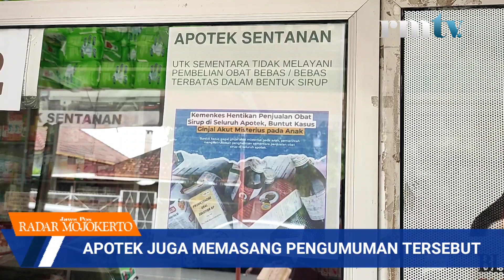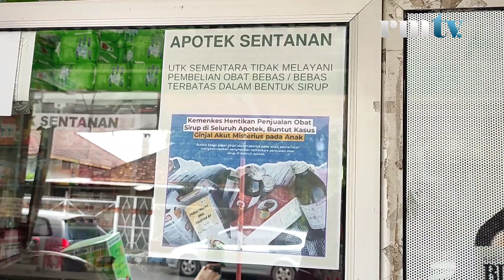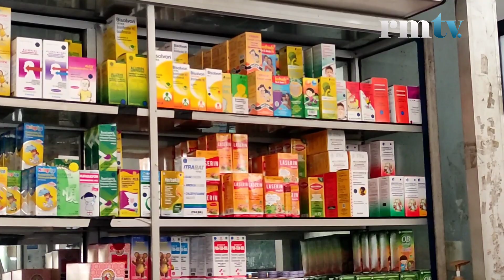PEREDARAN OBAT SIRUP DI-STOP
Salah satu apotek di Kota terpaksa memberhentikan penjualan obat berupa sirup. Menyusul terbitnya edaran dari Kemenkes untuk menyetop sementara penjualan obat sirup.

Nur Kholis, pegawai Apotek Sentanan, Kota Mojokerto menuturkan, penjualan obat berbentuk sirup di apoteknya sudah disetop sejak Rabu (19/10). Pemberhentian ini dikarenakan ada larangan dari Kemenkes untuk tidak menjual obat secara bebas terbatas dalam bentuk sirup.

"Karena memang sudah tidak boleh dari Kemenkes, kan sudah dilarang. Mulai kemarin (Rabu) kami pasang," ujarnya. Kholis menambahkan, selama dua hari ini masih ada pembeli yang mencari parasetamol sirup dan obat lainnya dalam bentuk sirup.

Namun, dia juga tak memungkiri, sebagian orang sudah mengetahui larangan pembelian obat berbentuk sirup. "Kalau ada yang nyari ya kami alihkan ke bentuk puyer atau tablet-tablet. Kita tidak tahu sampai kapan larangan ini berlaku," paparnya.

Salah satu pembeli, Puji mengatakan ia tak bisa membeli obat sirup di apotek. Salah satunya di apotek Sentanan. Oleh petugas apotek, dia diarahkan untuk membeli obat tablet. "Iya, ini tadi mau beli obat panas buat anak. Cuma dikasih sama petugasnya yang bentuk tablet," tutur warga Kecamatan Jetis ini.